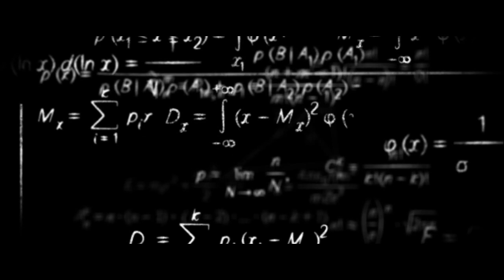Jacob's Paradox Teaser Trailer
In one tragic night, Professor Jacob Matthews loses his wife...his everything. What he does to get her back will bring him the edge of madness.

Directed by: Michael Peake and David James

Written by: Michael Peake

Director of Photography: Michael C. Potter

Produced by: Michael Peake, Chenney Chen, David James and Michael C. Potter

Produced by PLUM STREET PRODUCTIONS